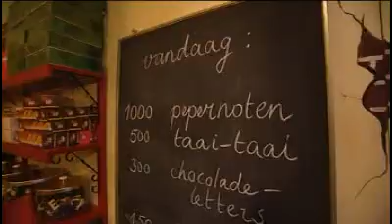Rondleiding door het Kasteel van Sinterklaas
Hij is sinds zaterdag in het land en vanaf vandaag kunnen alle kinderen bij hem op bezoek. Ik heb het natuurlijk over Sinterklaas. Samen met zijn pieten woont hij tot aan Pakjesavond in zijn Winterkasteel in Helmond. Wij kregen daar een rondleiding van de wegwijspiet.